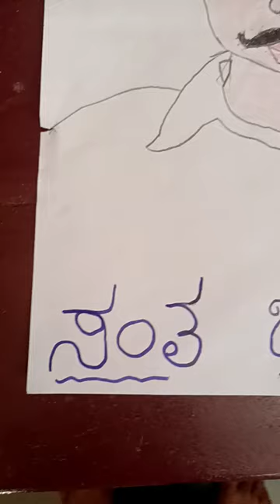sant Balu Mama drawing